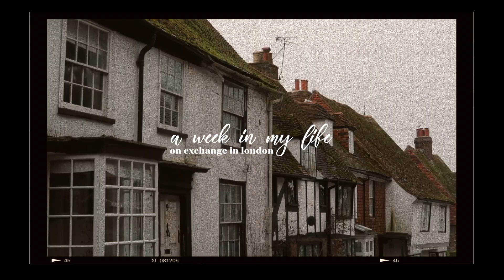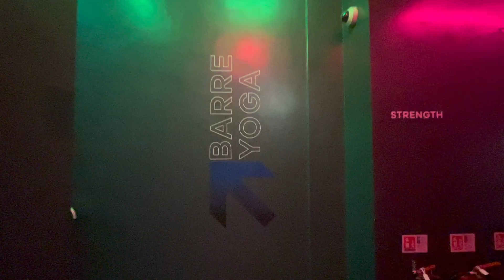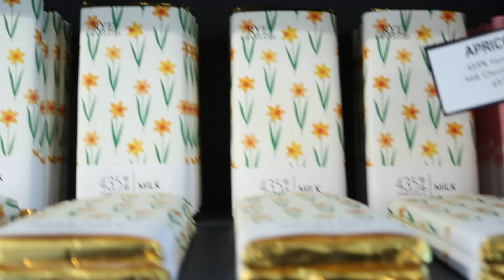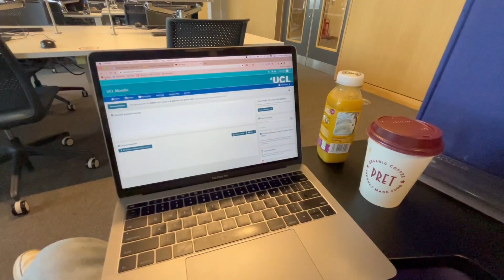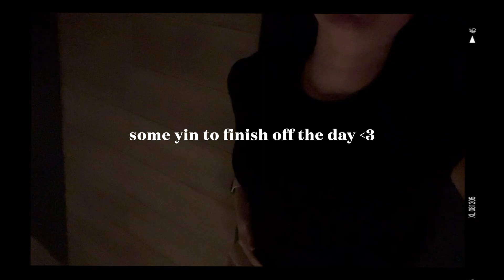a week in my life on exchange in london | final week of uni, day trip to rye, studying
0:00 - sunday
4:02 - rye day trip
5:16 - friday

🤍 about me
➔ 20 years old (at time of upload)
➔ studying a bachelor of science (psychology) at melbourne university, on exchange at university college london (ucl)
➔ living in london